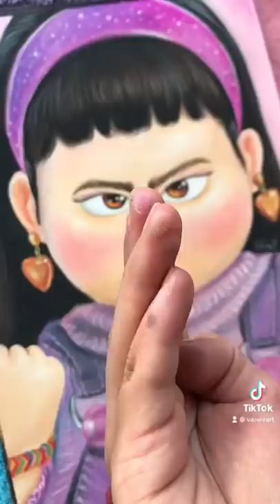PROTEGER A ABBY LACA PLÁSTICA